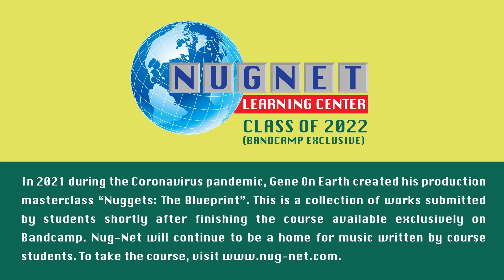Arph - Another Feeling [Nug​-​Net Class of 2022 – Bandcamp Exclusive]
In 2021 during the Coronavirus pandemic, Gene On Earth created his production masterclass "Nuggets: The Blueprint." This is a collection of works submitted by students shortly after finishing the course, available exclusively on Bandcamp. Nug-Net will continue to be a home for music written by course students.

Various Artists - Nug​-​Net Class of 2022 (Bandcamp Exclusive)
1. AIM – Monday Blues
2. Masupilami – No Bird Tests
3. Daniel Chavez – Again?!
4. Jason Rault – Fornication
5. Paul Callens – Hyperplane
6. Mtty – Donkey Days
7. Quims – Metamorf
8. Bruno Afterall – Going Goa
9. Arph – Another Feeling
10. Voosen – Are We Here
11. Jesse You – Froggy ’93
12. Mahakala – Squidgy Black
13. Jake Whoo – Move Baby
14. Wink – Cancel The Joust
15. Rithma – Banker
16. Yard Customer – Whirr Delicious